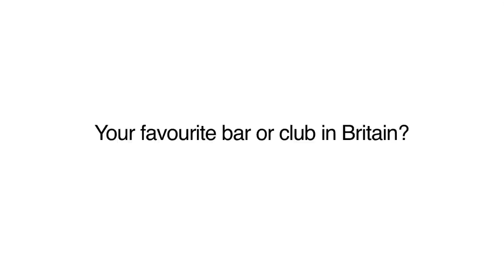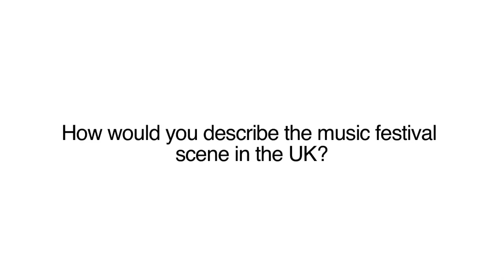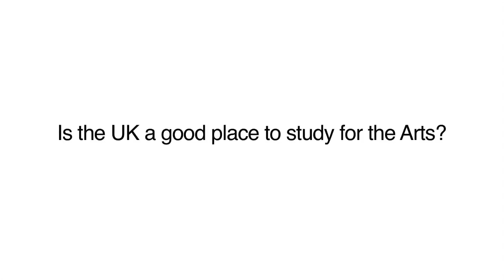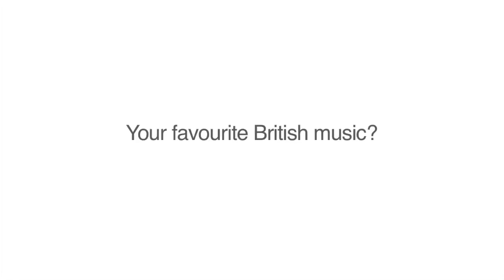Jessie J interview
August 23, 2015: Jessie J is the epitome of edgy style and pop star glam, but perhaps she's most famous for her powerful vocals and tell-it-like-it-is attitude.

APRIL 27, 2016: Jessie J is crushing on fellow Voice coach.

Jessie J Interview Alan Carr Chatty Man S13E03

Program talkshow yang dipandu oleh host wanita (Sarah Sechan) yang akan berbincang-bincang dengan bintang tamu dan akan membahas sesuatu yang .